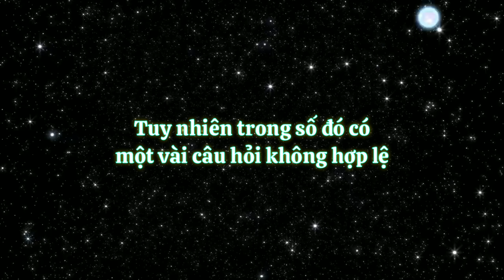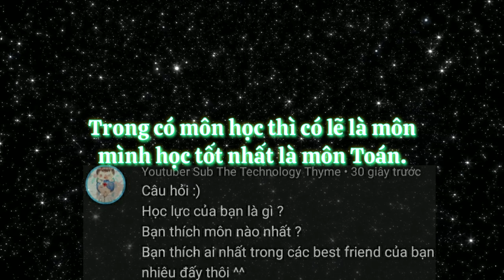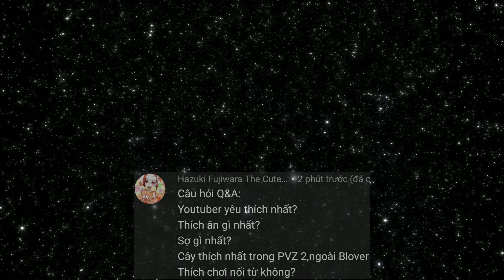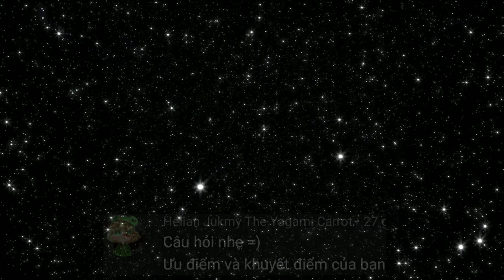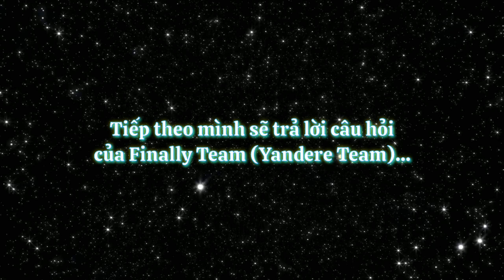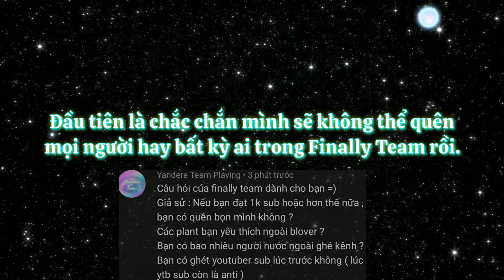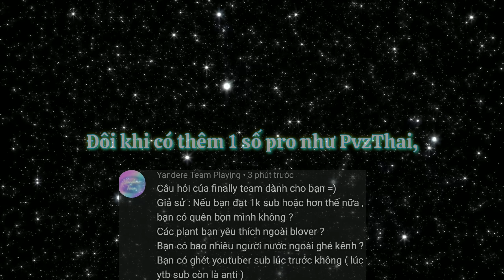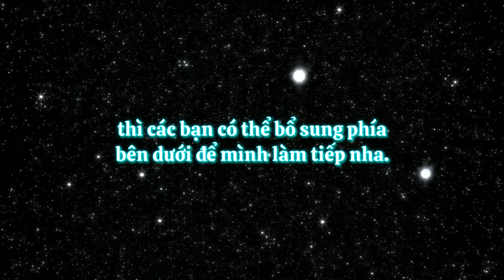500 subscribers special #1 - Video Q&A (part 1) | Animation the Lucky Blover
In this video I'll do a Q&A video (part 1) in order to celebrate 500 subscribers milestone on my channel. Due to the limited phone data, I can only answer the questions of half of my friends.

🌞 If you like this video, don't forget to give me a like, share and don't forget to subscribe to my channel to see more of daily interesting Plants vs. Zombies and Plants vs. Zombies 2:

🌞 Author:  Lucky Blover